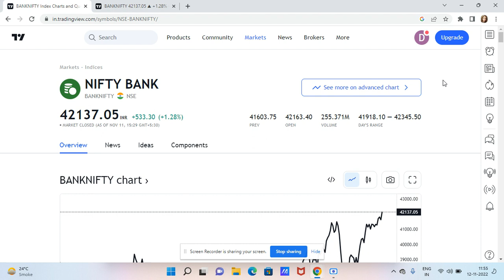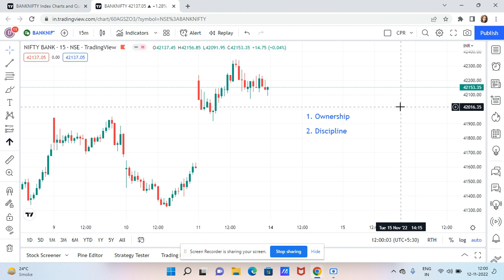2 Life Changing Tips to Make You A Successful Trader!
For in depth option strategy adjustment learning inquiries , please ping 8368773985. WHATSAPP ONLY.
After opening account, Please Whatsapp your name & client code to my team at 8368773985

* 9 out of 10 individual traders in Equity, Futures & Options segment incurred net losses.